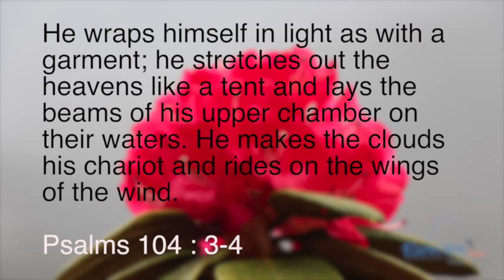BBC Youth Camp Avalanche 2014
Banaswadi Bible Church Youth Camp 2014